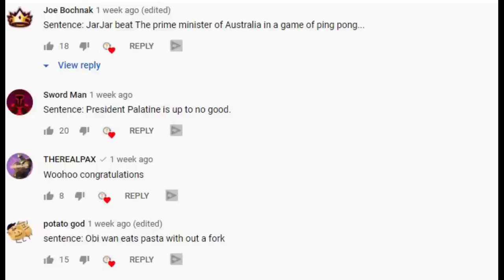What if Star Wars was on Earth? 10,000 Subscriber Story - Episode 1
Welcome to the first installment of what if Star Wars was on Earth! Thank you to everyone who left their contributions in the comments.
Yoda sat gravely in his customary seat, surrounded by all of the other members of the Jedi Council. With a great worry he revealed the discovery of an intergalactic rift. Before the meeting, he had conversed the matter with his former Padawan now fellow Council member, Mace Windu, and made it clear  for this operation to remain unknown to anyone but them. Not even Supreme Chancellor Palpatine, who Yoda had since become suspicious of, must be made aware of the plan. All the Jedi moved to their LAATs with other important figures, and boarding their cruisers they entered the rifts’ coordinates, but in their haste to get away they fail to notice that they were not alone. Already ahead of them, the separatist fleet neared planet earth through light speed, but several ships were hit by asteroids, and were either destroyed or crippled when the fleet passed through towards the atmosphere. Plunging is separate locations, the Separatist Alliance and the Sith hoped for survival...

I always think about the past and events that could have changed. On my channel you will find What Ifs on any question of your choice.

Song: Escape from the Temple